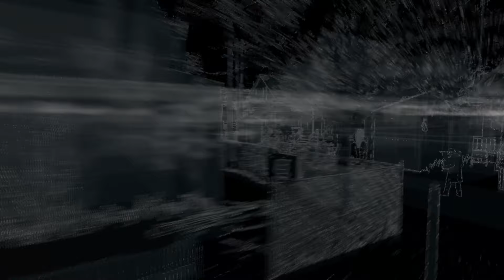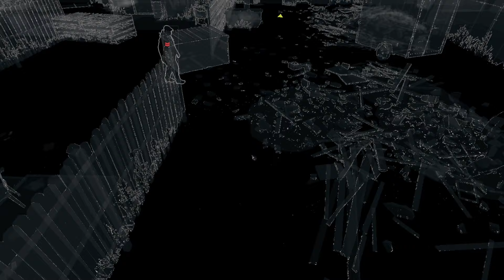Watch Dogs Gameplay Walkthrough Part 12 - BedBug (PS4)